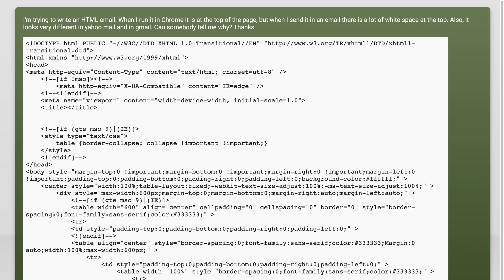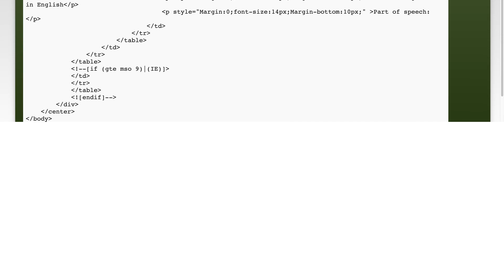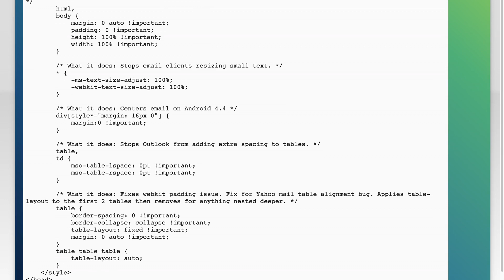Why is there extra white space at the top of my html email?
html: Why is there extra white space at the top of my html email?

Related to: html, html-email